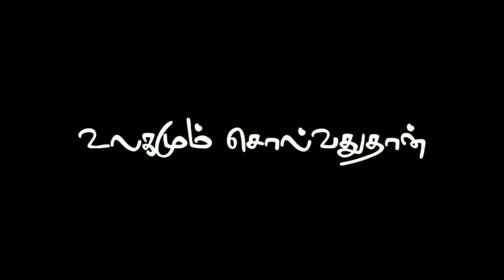வெண்ணிலா சிறகடிக்க./lyricvideo tamilstatus lyrics lyricvideo Tamil Watsapp Satatus Vedio